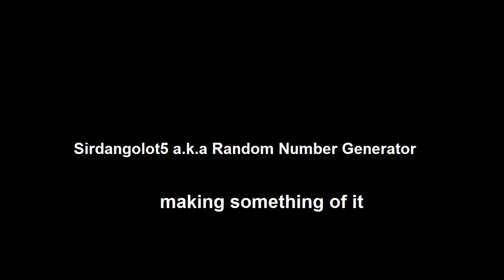Random Number Generator - making something of it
making something of it by Random Number Generator

Author comments (10.3.11):
Not going to bother with a description this time. Myeah.